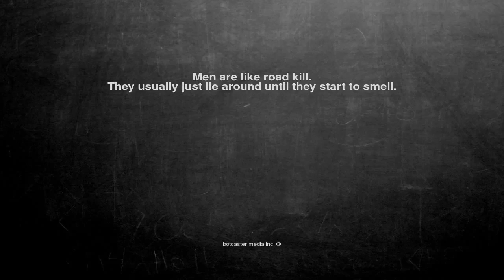Ok, here is the joke. Men are like road kill. They usually jus...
Men are like road kill.
They usually just lie around until they start to smell.